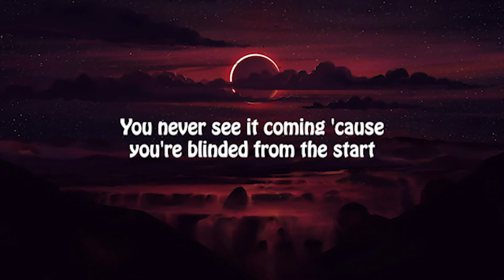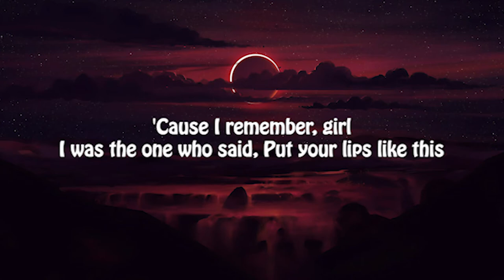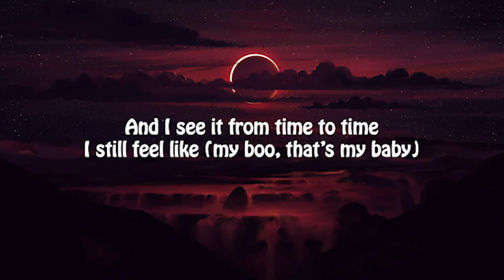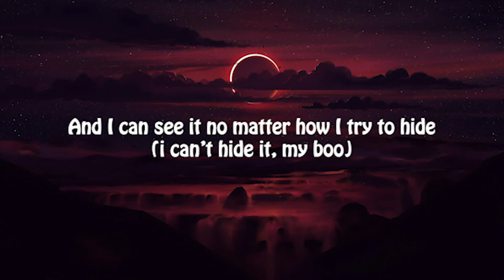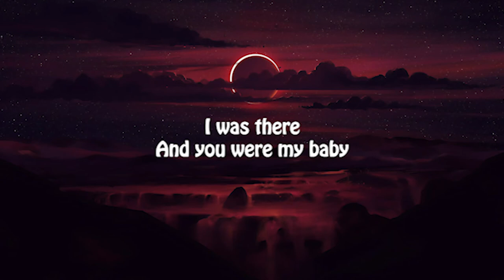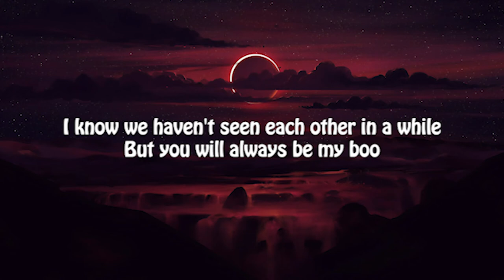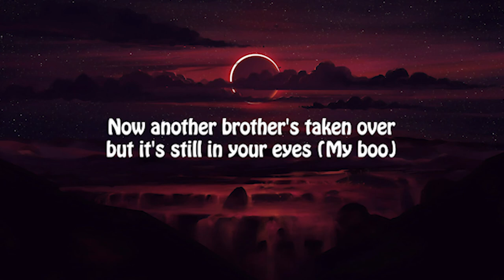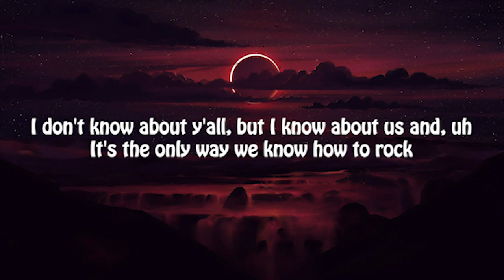My Boo - Usher ft. Alicia Keys (Lyrics)